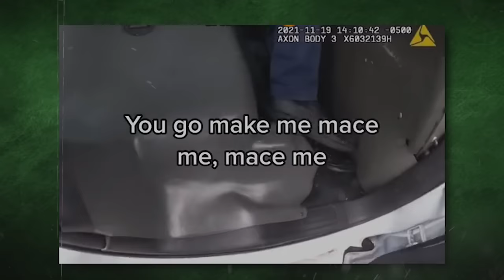Idiot Cops Who ARRESTED FBI!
In this video we'll go over times idiot cops arrested FBI!